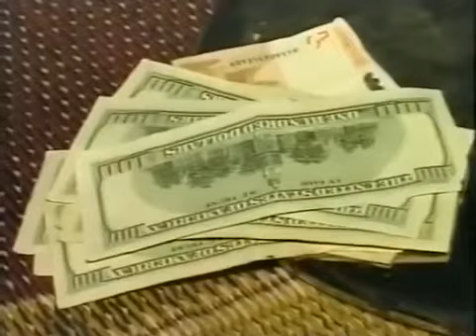Ganda Fadiga Oumar Camara